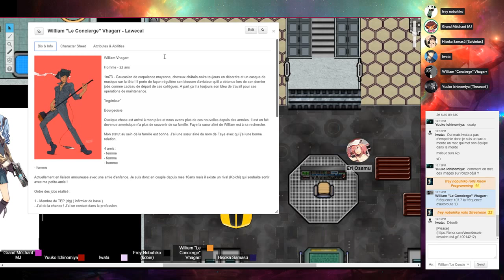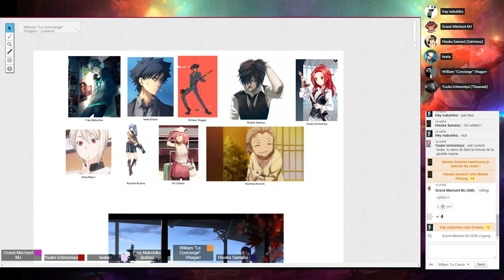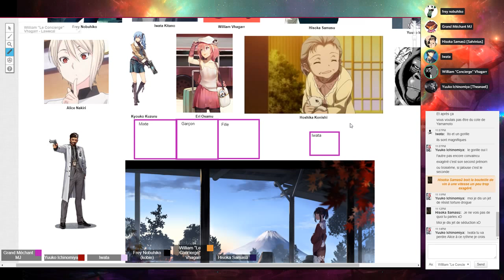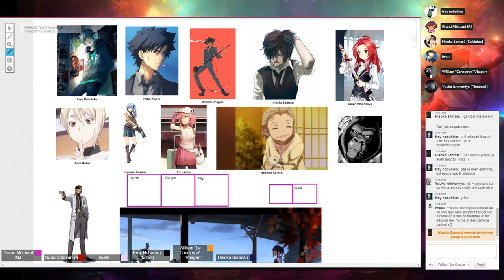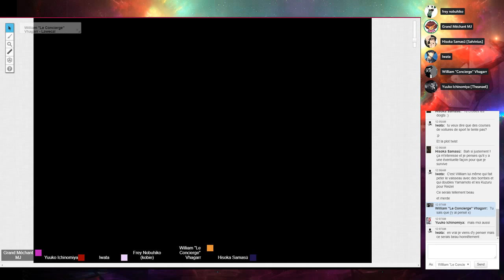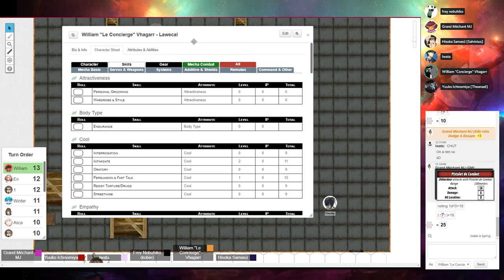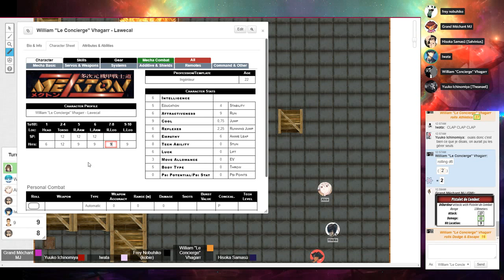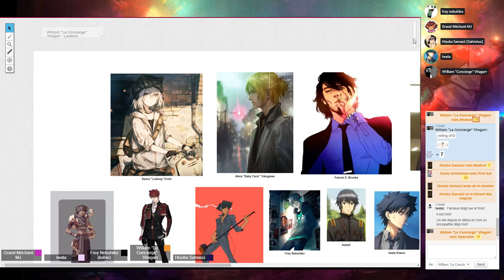Jeu de Rôle : Mekton Z #44 Le Symphonia Station Source Thermal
L'équipage du Symphonia poursuit sa mission, un esprit d'équipe est-il en train de naître ?

Jeu de Rôle:
Mekton Z